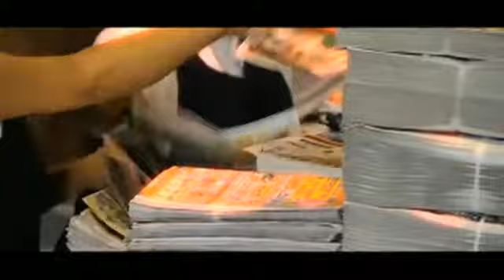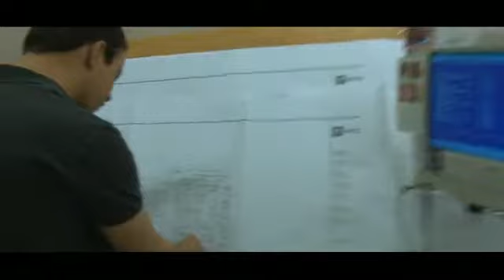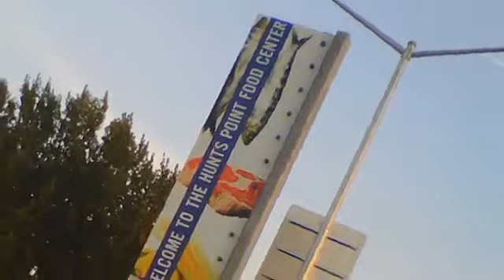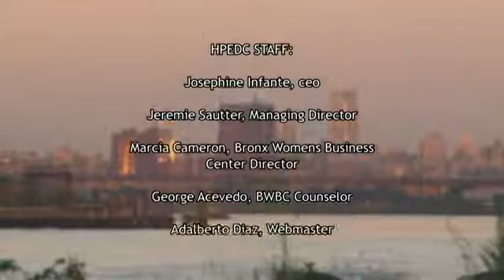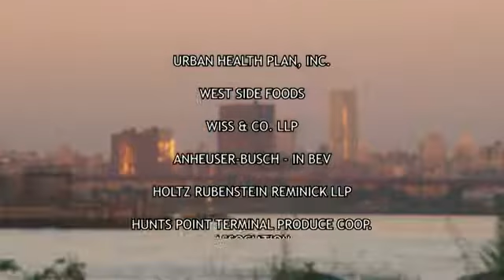HUNTS POINT 25 years of economic transformation